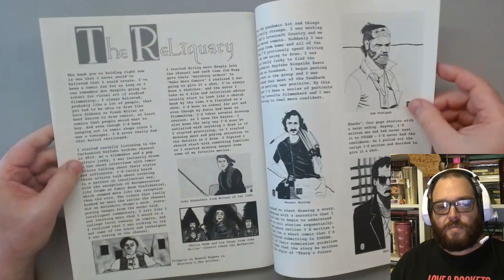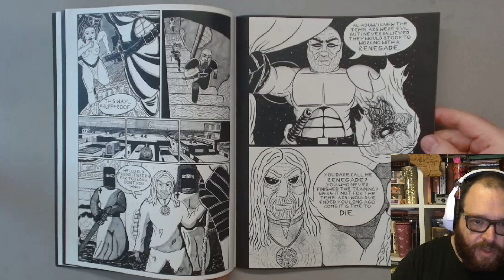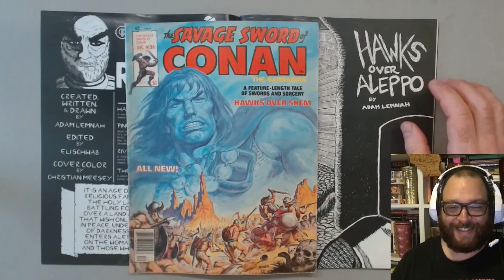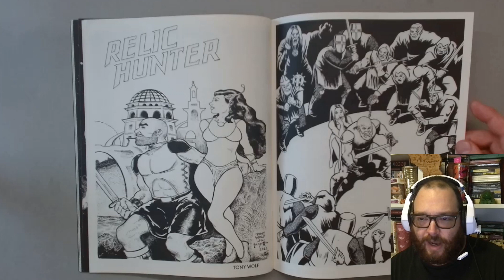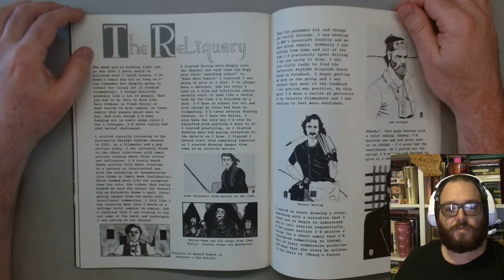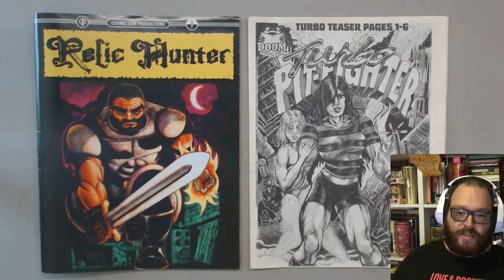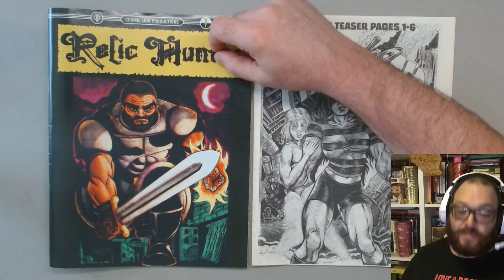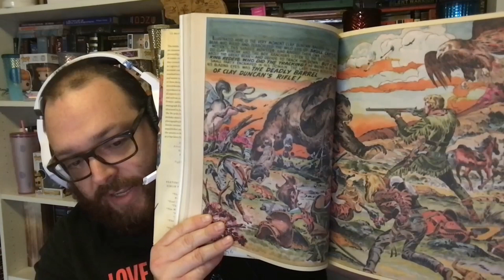Indie Comics Creator Interview 014 with Adam Lemnah | Relic Hunter Comics | Cosmic Lion Production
Adam Lemnah discusses his transition from film and television editing to creating comics during the pandemic, leveraging his newfound time to cultivate his passion for drawing. Inspired by sword and sorcery traditions and heavy metal aesthetics, Lemnah created "Relic Hunter," infusing it with influences from Savage Sword of Conan and D&D. He emphasizes the joy of storytelling, the importance of community in the creative process, and his journey in self-publishing. Lemnah’s narrative highlights a deep appreciation for comic art's history while navigating the modern challenges of independent comic creation. He offers insights into the industry’s shift towards decentralization, echoing broader trends in creative media. Lemnah's account is a testament to the evolving landscape of comic book publishing, where indie creators play an increasingly significant role in pushing the boundaries of storytelling and artistic expression.